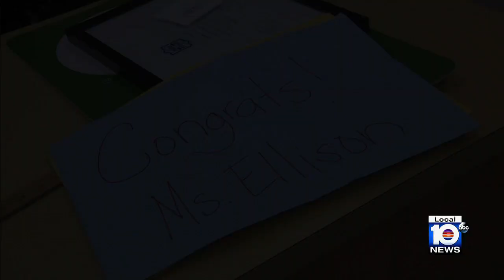Tribute to Teachers: Sheketha Ellison of Coral Glades Middle School loves her students with all ...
Sheketha Ellison is a special education teacher at Coral Glades Middle School in Miramar.